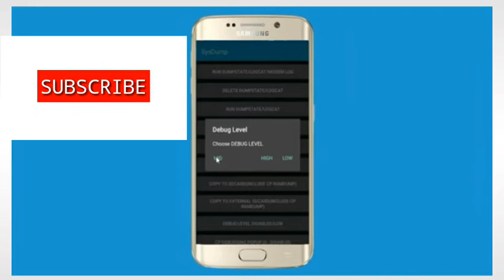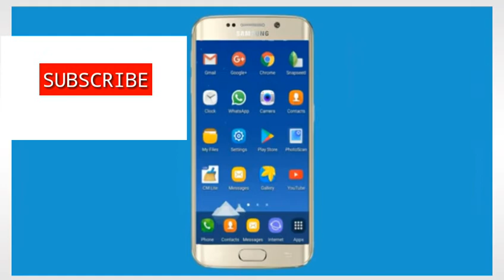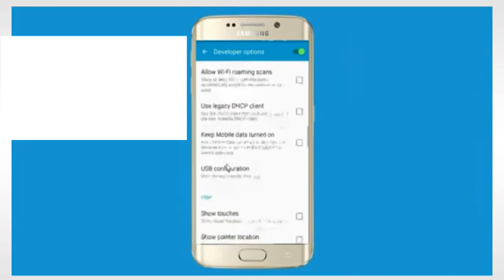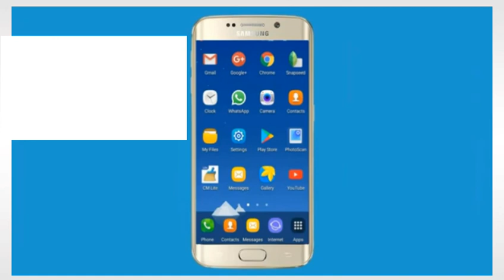Code hmang a ANDROID phone tih chak dan 2018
Tech - Mizo trick..
Please
And
Below
Click
Notification
Bell